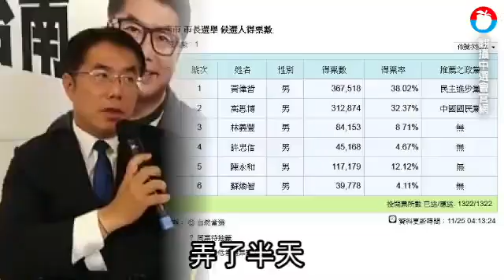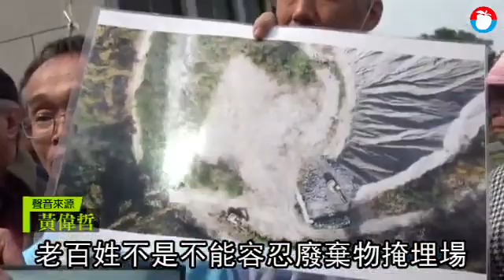黃偉哲介意被喻為西瓜 「得票率低不怪別人」 | 台灣蘋果日報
民進黨在這次大選中慘遭選民教訓，就連曾被說是「推出一顆西瓜也能當選」的台南也遭遇亂流，黃偉哲在驚滔駭浪中當選，他透露這次選舉的心情一路低盪，覺得很漏氣，吃冰棒舒緩感傷，不怪大環境，是自己努力不夠。他也說最介意外界說他西瓜，因為這抹煞了團隊的努力和選民的智慧。至於民進黨由誰接棒？他認為人民才不管誰領導民進黨，給百姓好日子最重要。未來市政只要好的idea都會吸取，不分藍綠都會交流，讓台南成為海綿城市，上任後會努力解決房屋稅、掩埋場、邊緣化等議題。